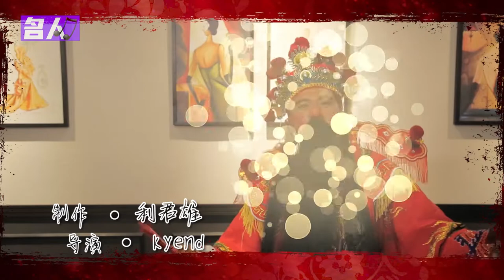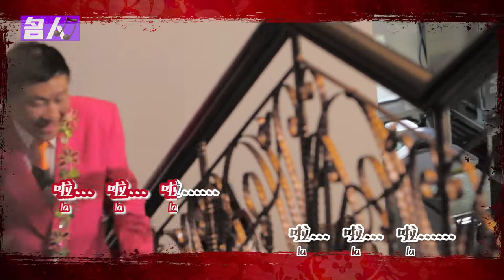名人献爱喜迎春 ~ 《财神到 + 欢乐年年》 official MV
收集在(名人献爱喜迎春)里的一首粤语组曲